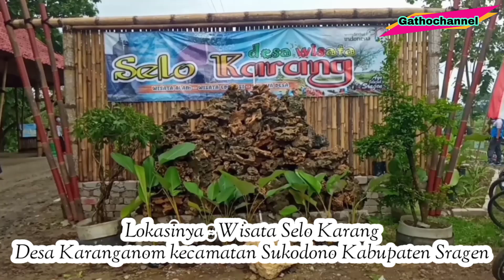RAME BANGET !! Pasar Wisata Selo Karang Karanganom || Gathochannel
Halo...sobat YouTube semua !!
kali ini pakde Gatho mengajak sobat semua Berkunjung jalan jalan di wilayah Sragen lebih tepatnya di pasar wisata Selo Karang desa Karanganom kecamatan Sukodono Kabupaten Sragen, Jawa tengah.

Pasar wisata Selo Karang Sukodono menyediakan berbagai macam jenis makanan tempo dulu dan panorama Bendungan yang asik untuk kumpul bersama keluarga.

pasar pariwisata Selo Karang Karanganom buka setiap Minggu legi dan Kliwon.